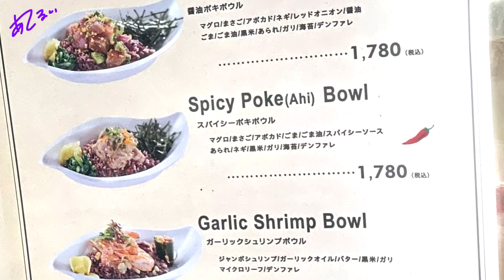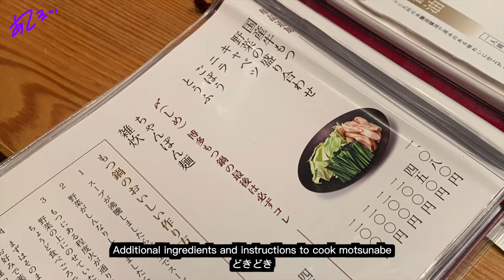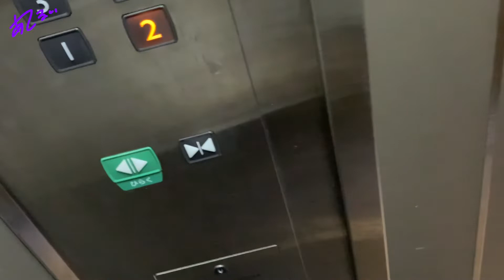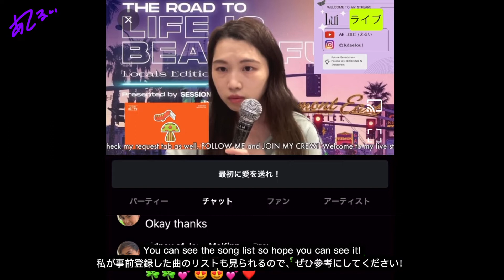【Vlog】🇯🇵Odaiba Vlog Part.2｜Promenade Park, My Very First Fukuoka Motsunabe🍲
Streaming every week!